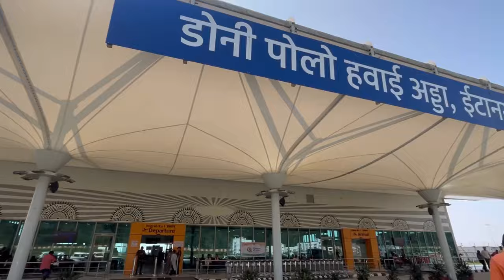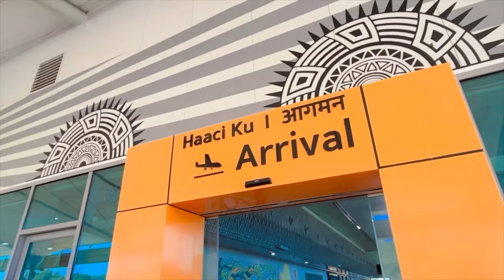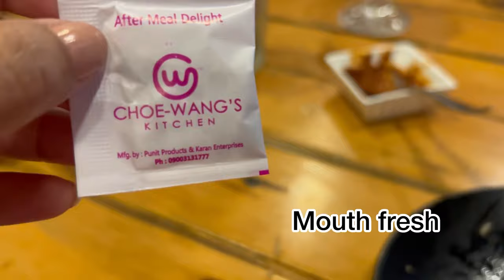Memin come home for festival leave#familyvlog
Hello everyone, today we went to Donyi Polo Airport to pickup memin neice had lunch memin brought gift for her sisters 🤗.
Thankyou.